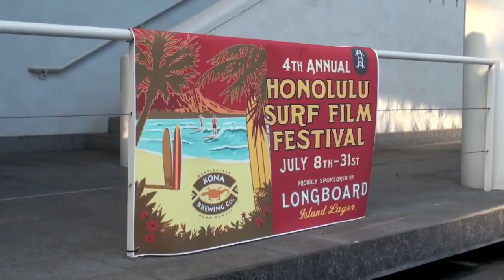Tiki Taboo Surf Band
While at the Honolulu Surf Film Festival closing party, I caught 'Tiki Taboo' the surf band performing.  And here for your enjoyment and  taking you back to pre Jimi Hendrix days.